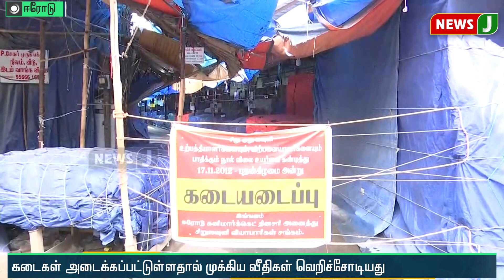நூல் விலை உயர்வை கண்டித்து 4 ஆயிரம் ஜவுளி கடைகள் அடைப்பு